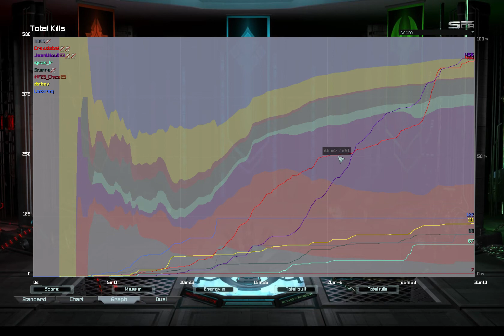Cast #5 - Zero destroyer sur une map navy ? Challenge accepted ! - Supreme Commander Forged Alliance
Tous des noobs sauf crousti ! Qui l'eut cru ! :p

Une stratégie qui aurait pu être sympa en full seraphim à partir du moment où on décide de faire 0 navy + 0 air c'est de TOUS spammer land comme des arrachés et de pousser avec les commandeurs guns + T2 voire TML et là pour contrer ça, bonjour ! J'y ai cru à un moment mais non :(

Le vrai DPS sous-marin d'un destroyer T2 cybran est de 100 et pas 50 après vérification.

Finalement j'ai testé 4 destroyers cybran vs 1 submarine hunter T3 seraphim, dans le pire des cas un des destroyers perd 5k HP dans le meilleur il perd 1k HP, cela dépend du positionnement relatif des destroyers qui va conditionner l'efficacité des anti-torpedo defenses. Dans tous les cas les 4 restent en vie et le sub est mort :)